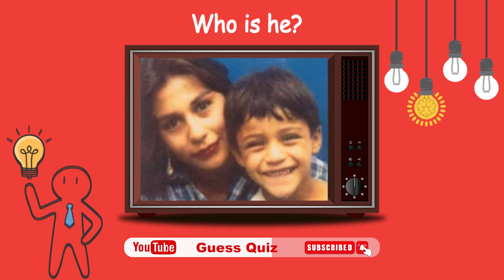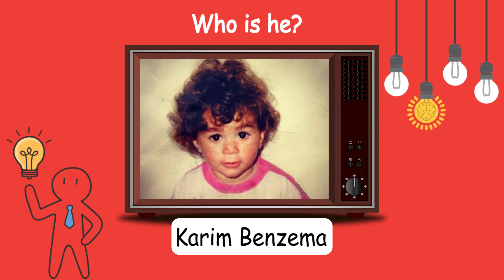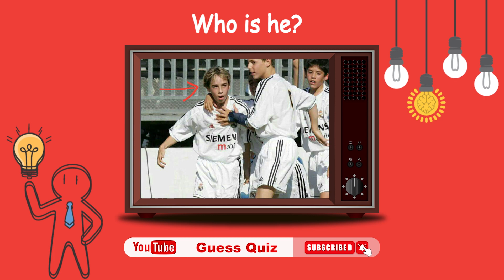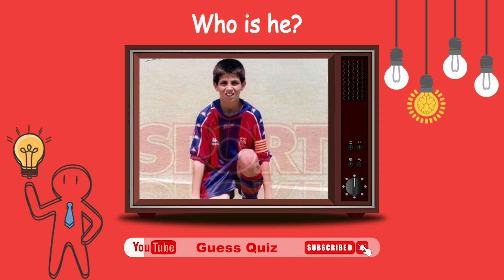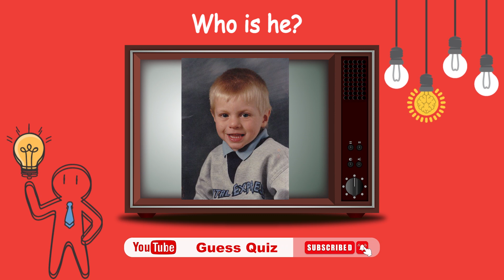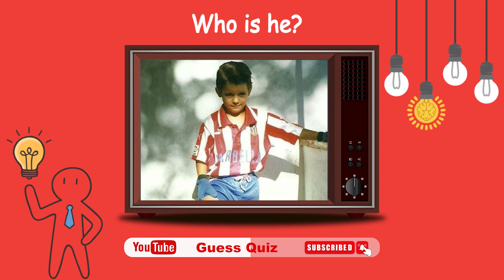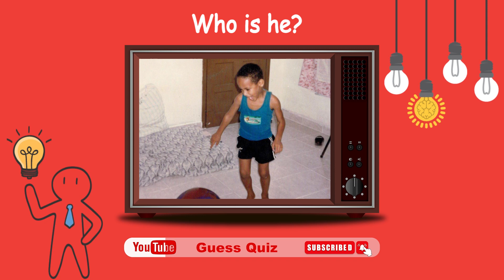CAN YOU GUESS THESE KIDS? 👶- FOOTBALL QUIZ 2024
CAN YOU GUESS THESE KIDS? | FOOTBALL QUIZ 2024 .Childhood photos of famous football players. Maybe if the players see their childhood photos, they won't believe that they have changed so much. We have a lot of fun in this video about guessing football players from their childhood photos. In this video, 55 pictures and questions are used and you have 5 seconds to answer each question and guess them. Good luck.
To compete with others, write in the comments how many questions you answered correctly
And for your fun and challenge, play this quiz with your family and friends to test your intelligence.
Thank you very much for spending a moment with us
Bye until the next video